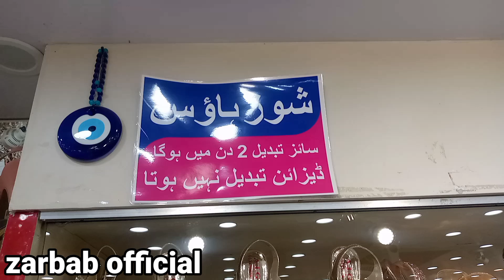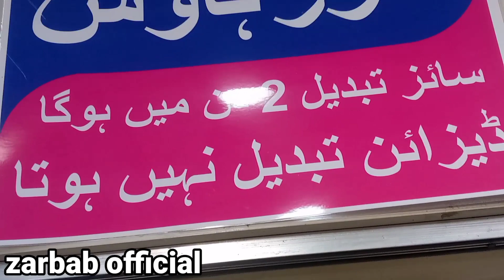**Sale announcement**buy one get one free offer* Karachi shoes sale ||cheapest price bridal footwear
# money
High heels
Long coat
see